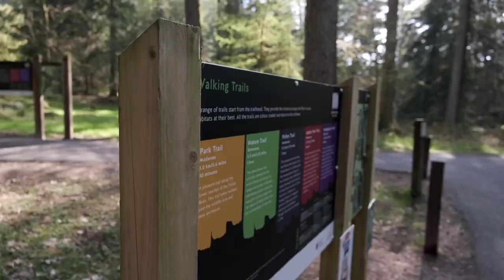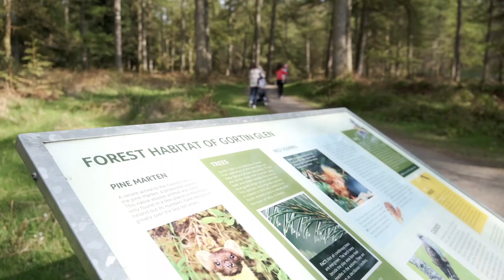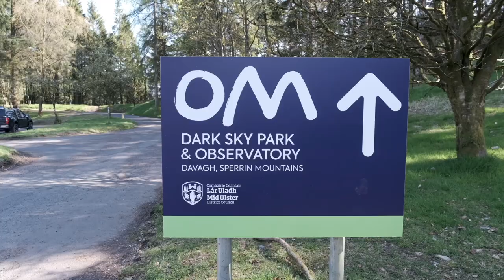The Sperrins Partnership Project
The Sperrins Partnership Project is a cross council lead project with the aim to preserve, enhance and manage the natural, built and cultural heritage of the Sperrins region through the identified Future Search Action Plans which have been established through four thematic groups.  The Sperrins Future Search conference was held in September 2017 and brought together a group of key stakeholders to create an action plan for the future of the Sperrins Area of Outstanding Natural Beauty (AONB) summed up in the words ‘reaching new heights, realising our potential’. These action plans will assist with the delivery of the project which have been identified within the Sperrins Future Search report. Implementation and delivery of these plans will make the area a better place to live, work and visit.